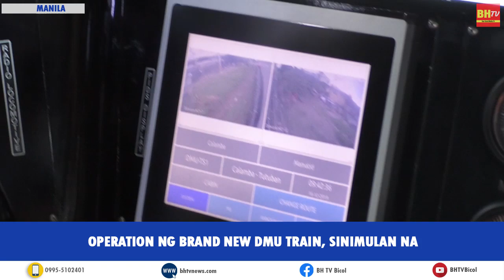OPERATION NG BRAND NEW DMU TRAIN, SINIMULAN NA